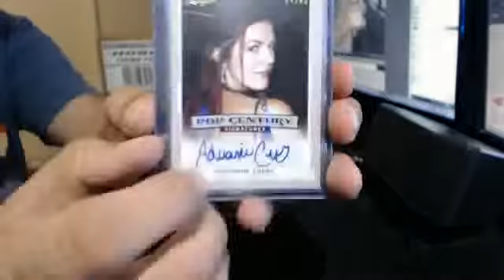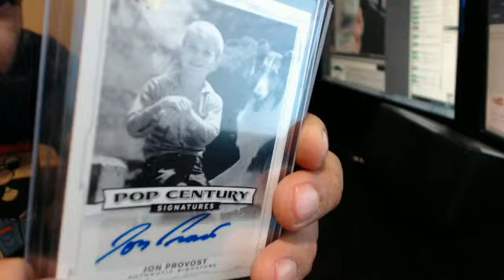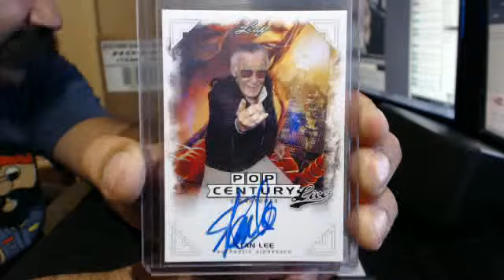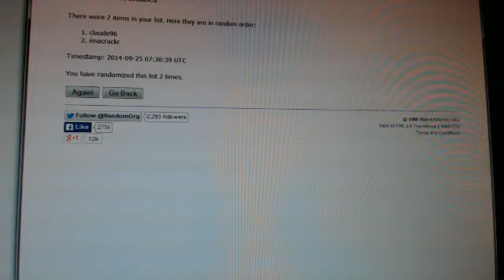2014 Leaf Pop Century Hobby Box Draft Break